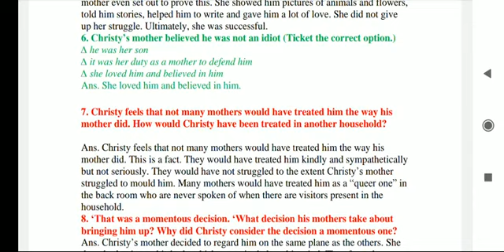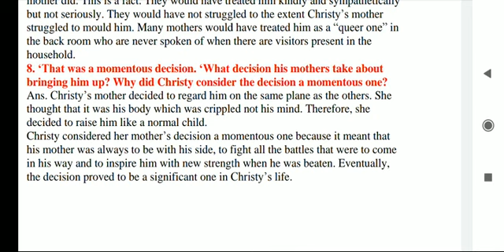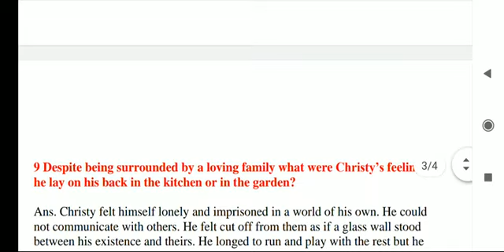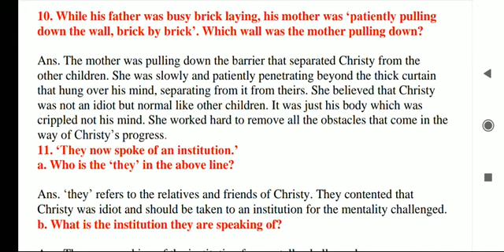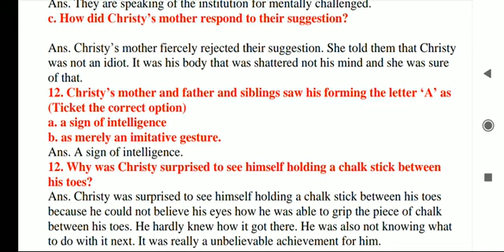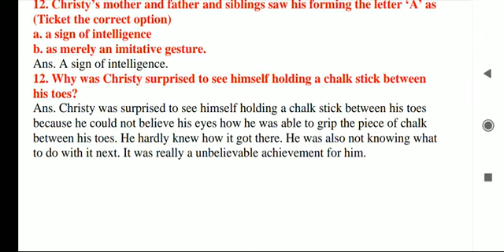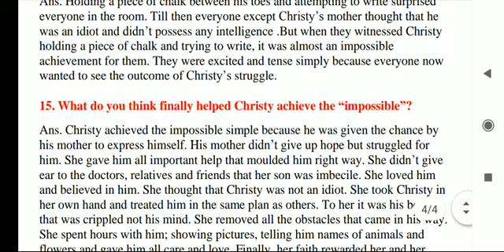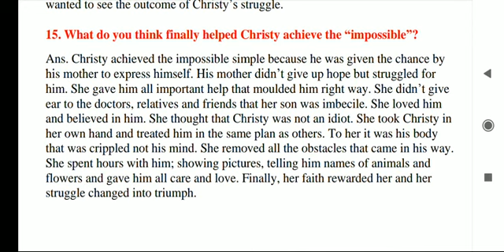The letter 'A' part iii